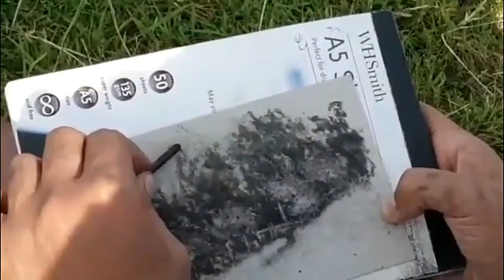Memories Of Home / BULAWAYO ZIMBABWE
Thoughts with the Raw Goffal